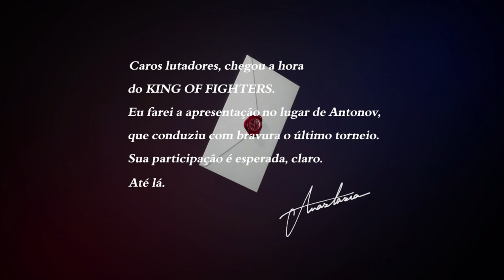The King of Fighters XV - Sacred Treasures Team Gameplay